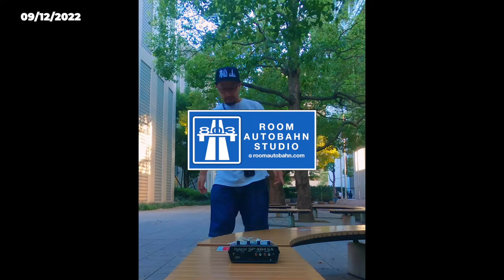[Today's Making The Beats] Beat by Matsuyama - 2022/9/7 ~ 9/12